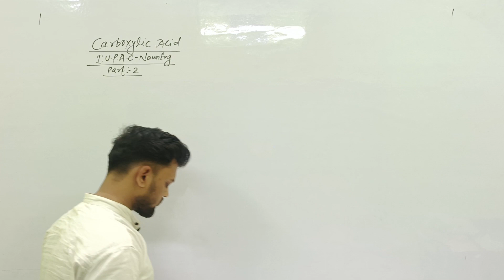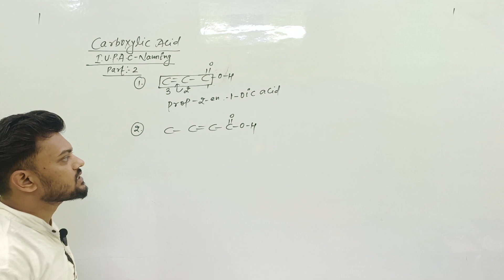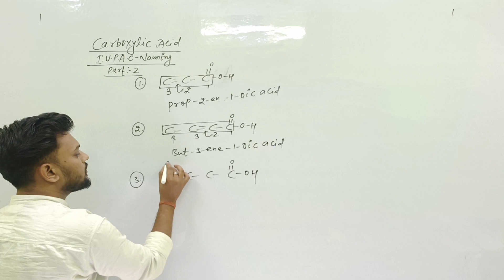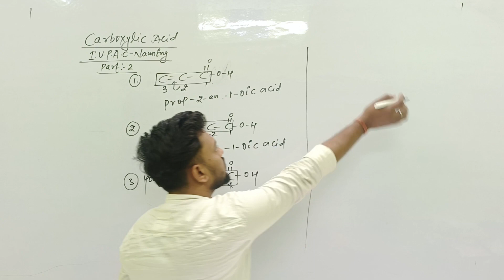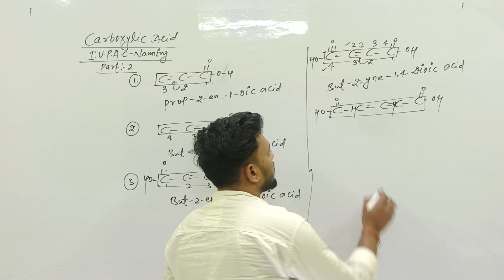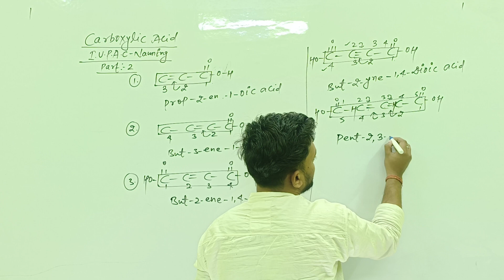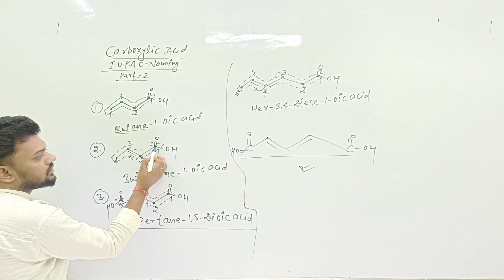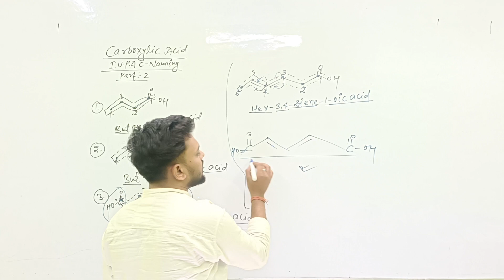carboxylic acid iupac naming for class 10th,11th and 12th कार्बोक्सिलिक अम्ल क्या है? by pk sir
(question no 2 me ek naming Miss ho gya hai
3 ke sthan pe 2 hoga)
hello students you are welcome to my channel is video me Maine aapko carboxylic acid ke iupac naming ke bare me bataya hai jahan aap double or triple bond ka naming kar sakte hai yadi aap bhi shikhna chahte hai to humare channel se judkar apni taiyaari ko behtar karen
 carboxylic acid kya hai?
carboxylic acid ka iupac naming kaise karen?
carboxylic acid function group ka naming kaise karen?

pk sir samastipur channel deta hai shikhne aur samjhne ka behter wikalp Jahan aap aur aapke sathi humare channel se judkar apne aap ko ek behtar student bana sakte hai is channel ke madhyam hum aapko alag-alag prakar ke syllabus ki video aapke liye lekar aate hai yadi aap bhi ikchuk hai to kripya humare channel ko subscribe kar Hume support karen

pk sir samastipur channel ke madhyam se aap bihar police Bihar daroga bihar ssc bihar se sambandhit general compitition aur alag alag wishyai jaise history geography polity economics etc